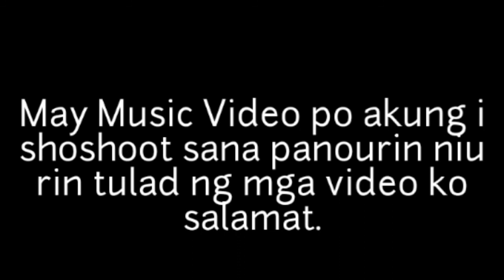BEFORE AND AFTER ( Room Tour )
Wasaaaaap sa in yo mga kuya...

Dto ulit ang inyong kuya ng bayan., hatid ay goodvibes sana magustuhan niu.

My gusto ba kau ipadala sa kuya niu, pwedeng pwede mga kuya ito address ko Brgy 599 Zone 59 #4844 Mannga st old sta mesa Manila.

Available na po ung T shirt natin Massege lng po kau sa facebook account ko.

Salamat mga kuys.